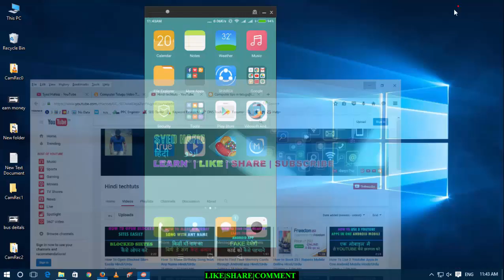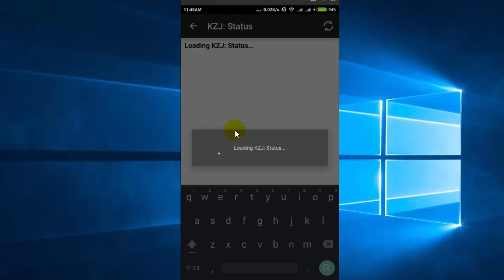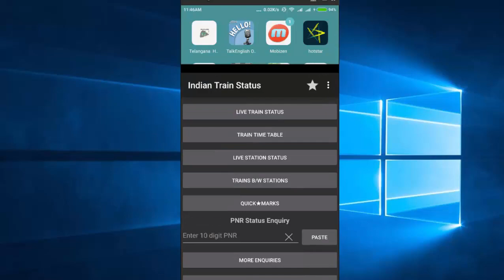How to check live train status Tutorial in Hindi/Urdu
irctc tutorial in hindi,mobile tips in hindi,computer tips in hindi